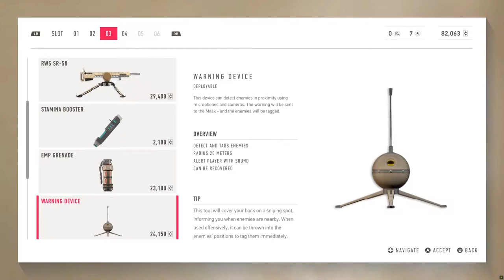Sniper Ghost Warrior Contracts 2 Review.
Reviewed on PC by Tristan Ogilvie. Also available on PlayStation 4, Xbox Series X|S and Xbox One.

"Sniper Ghost Warrior Contracts 2 blows off a heck of a lot of heads, but never managed to blow my mind. Its long range sniper shots feel genuinely satisfying to pull off, but the enemy AI is so dimwitted it almost seems cruel to kill them. With an upgrade system that's largely skippable and mostly uninspired mission challenges, Sniper Ghost Warrior Contracts 2 is a competent sniper sim that lacks the edge required to be a real sharpshooter."